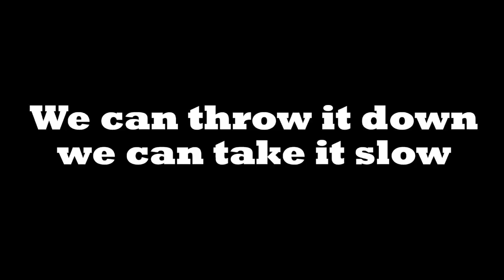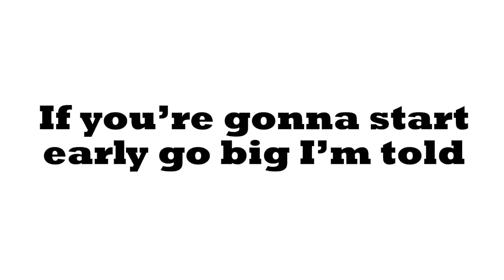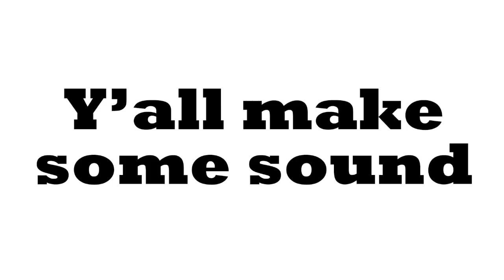Tailgate (Georgia Bulldogs) - D. Striker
The Ultimate Georgia Tailgate Party Song! UGA! Go Dawgs!

Lyrics: Pop-up tent three minutes flat. If you like to party get used to that. We gonna be here all day long. Broken lawn chair I-don’t-care. She got the home team logo on her derriere. Ain’t nothing wrong with a little beer pong. Bean bags flying through the air. Crazy Creek chillaxin’ chair. We can throw it down or take it slow. In a parking lot by a football field Just country boys keepin’ it real. Hey Bulldogs, it’s a pastime you know. Tailgate can’t wait, can’t wait for the big game. Tailgate that’s right, got the hometeam advantage tonight. Tailgate can’t wait, can’t wait for the big game. Tailgate drop it down. Y’all make some sound! Bloody Mary. Egg casserole. If you’re gonna start early go big I’m told. Just be sure you eat before you drink. Telling stories days of old when we tailgated in the freezing cold. Now we pack it all even the sink. Longnecks in an ice chest. I tell you what is the best: Charcoal that you light and watch it burn, burn, burn! It’s a staycation situation dedication to marination. Time to flip the chicken, y’all. It’s our turn! Tailgate can’t wait, can’t wait for the big game. Tailgate that’s right, got the hometeam advantage tonight. Tailgate can’t wait, can’t wait for the big game. Tailgate drop it down. Y’all make some sound!

Recorded by Jeremy Ferguson at Battle Tapes with my long-time band, The Southern Coaches, made up of Mason Vickery, Casey Sanders, Troy Daugherty, Dave Kirkpatrick and Paul Thacker.